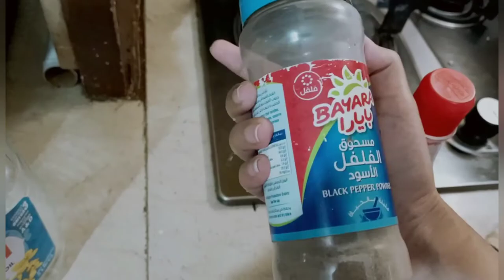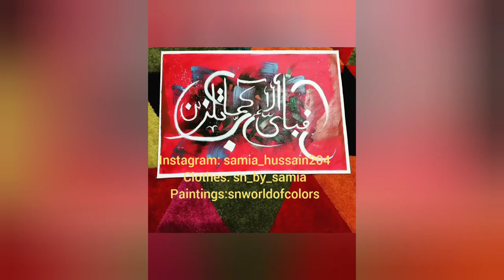Street style Paratha Roll | Easy recipe of 2021 | Try it!